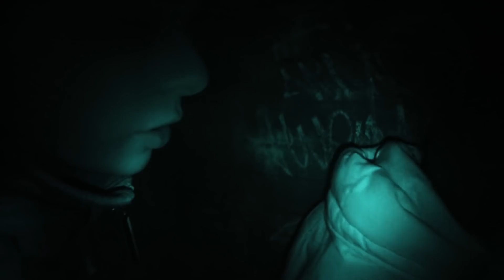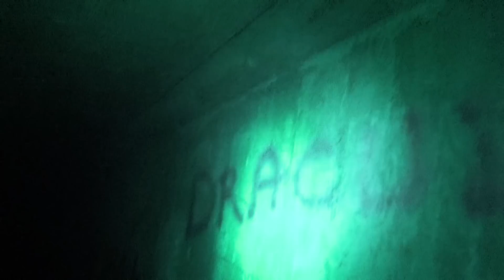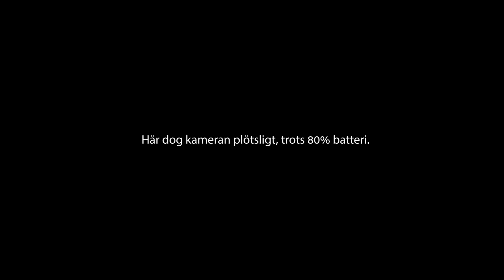Ryssgraven i Kungsängen | SPÖKJAKT (2018)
I Kungsängen ligger Ryssgraven, en plats som innefattar en sjö & ett skogsområde där många har sett underliga & kusliga saker..

Tack till Niklas Röste för Drönarbilderna!
Och även ett förskräckligt stort tack till Winsent & Olle för deras medverkan!